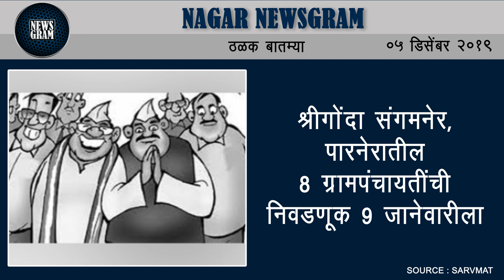नगरमध्ये प्लॅस्टिक बाळगणार्‍या 15 जणांवर दंडात्मक कारवाई | Nagar Newsgram | 5 December 2019